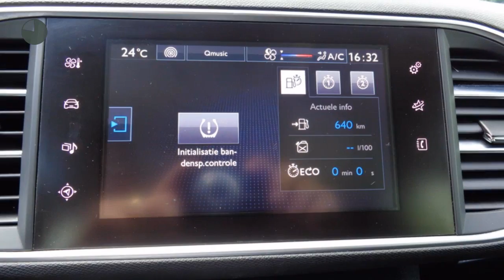Peugeot 308 1.6 BlueHDi 120PK BLUE LEASE NAVIGATIE CLIMATE CRUISE